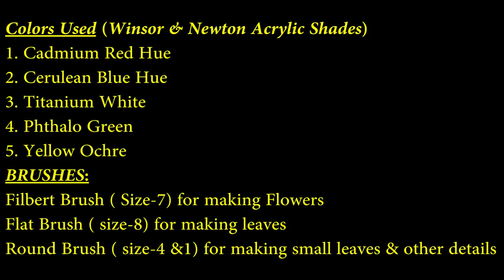One stroke Daisy Painting | How to Paint Flowers |Easy Tips for Beginners | Acrylic Painting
Hey Guys!! Check out this Easy & Quick One Stroke Painting ..Hope you would enjoy watching this video.. If you like this, then do hit the LIKE Button and share this with your friends too...❤️
❤️Brushes & Colors used in this video👇
👉Filbert Brush - Size (7)
👉Flat Brush - Size (8)
👉Round Brush - Size (1 &4 )
👉Colors :- Winsor & Newton Acrylic Colors

You can check out this : BEGINNERS KIT HAVING ALL THE BASIC BRUSHES

Also check out the below ONE STROKE PAINTING VIDEOS FOR BEGINNERS :

1. Learn How To make BASIC FLAT BRUSH STROKES | Beginners Guide to learn basics of "OS" Painting

2.  LEARN How To Practice ONE STROKE LEAVES design | Easy Tips for BEGINNERS | Shaded Leaves design

3. Learn how to Paint Easy 5&8 Petal Flower | Basics of ONE STROKE Painting Techniques for Beginners

4. How to make Perfect Shaded Flowers in ONE STROKE | Fabric Painting Designs on Paper | Painting Tips

❤️LINKS  OF ALL THE BASIC FABRIC PAINTING MATERIALS 👇

👉Camlin Kokuyo Canvas Board - 50cm x 60cm
Also check: BEGINNERS KIT HAVING ALL THE BASIC BRUSHES

Check out few of my Fabric Painting videos here 👇

6. How to make Permanent Golden Color at home | Beautiful Blouse Neck Design | Fabric Painting designs
7. How to do Hand Block Printing at Home | Tips for Beginners | Decorating ideas using BLOCKS